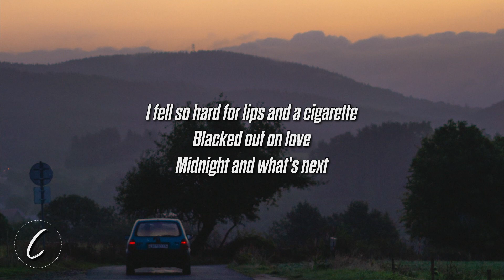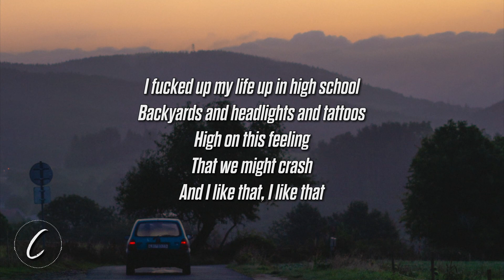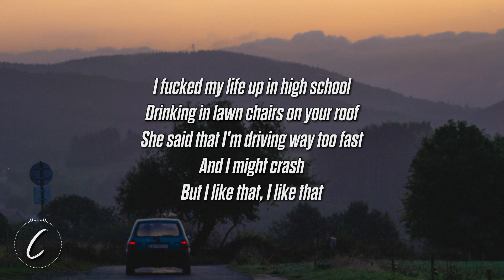Alt Bloom - High School (Lyrics)